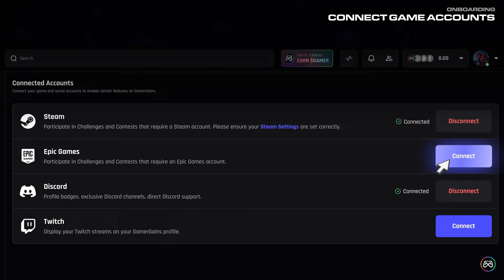S1MPLE FEELING FULL EMOTIONAL WITH HIS RETURN!? *STEWIE, GO PRO AGAIN ASAP!!* CS2 Daily Twitch Clips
insane yung stew deagle clutch in todays highlights lol